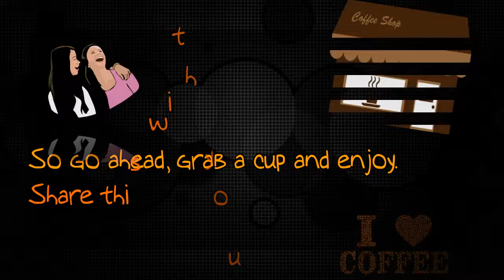Coffee Facts You Will Love It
Coffee is a brewed beverage prepared from the roasted seeds of several species of an evergreen shrub of the genus Coffea. The two most common sources of coffee beans are the highly regarded Coffea arabica, and the "robusta" form of the hardier Coffea canephora.